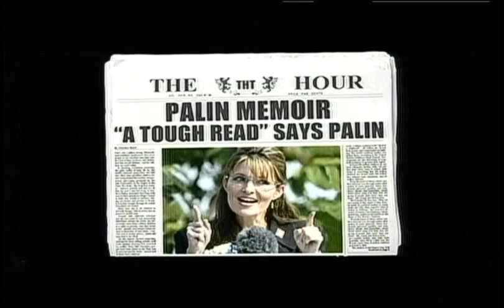The Hour with Hugh Dillon Part 2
Hugh Dillon on The Hour with George Stroumboulopoulos (10/28/09).  For more on Hugh, check out this recent media mention describing his projects